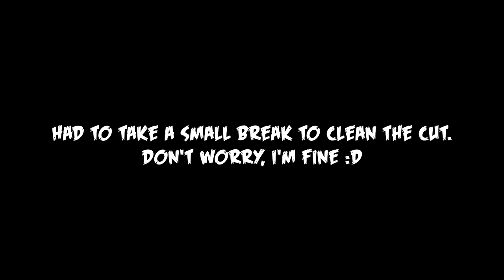Fatal Frame: Maiden of Black Water | 06 | THE MIC STRIKES AGAIN!